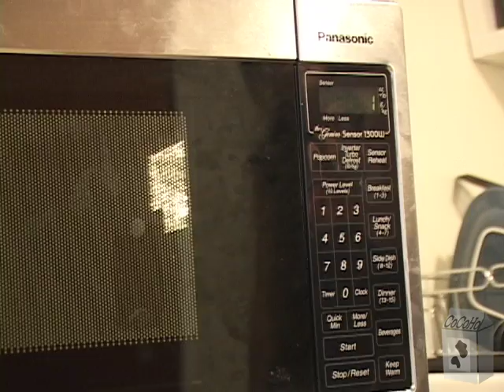Microwave Dinner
Nowadays it's tough to keep up with cookware technology.